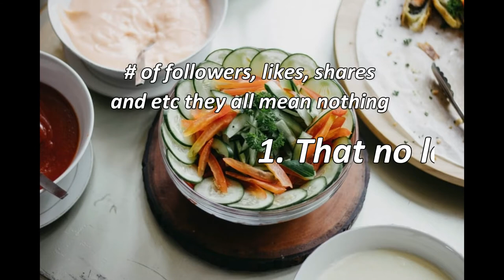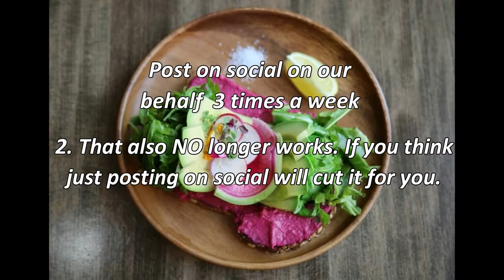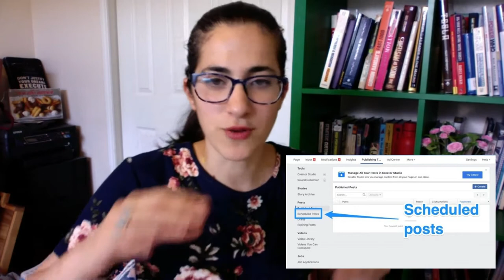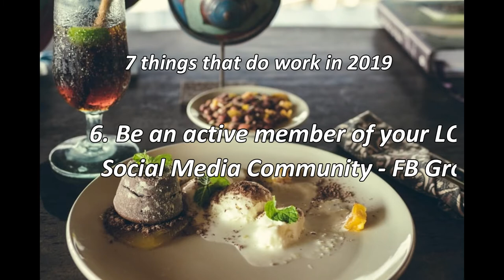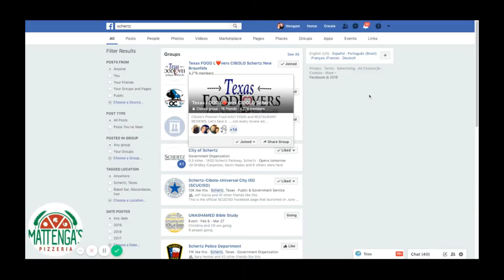RESTAURANT SOCIAL MEDIA MARKETING Tips | Restaurant Marketing Tip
Watch our FREE Training on: Respond to Reviews with ChatGPT in 15 Minutes a Week

00:00 - Intro
06:57 - 7 things that do work in 2019
07:06 - Tip#1. Do less, better
07:41 - Tip#2. Long captions and telling stories work in 2019
09:37 - Tip#3. Go Wide and Deep
12:19 - Tip#4. Stop the Scroll - Adding Text on your photos
15:12 - Tip#5. Batch Scheduling your Posts
17:44 - Tip#6. Be an active member of your LOCAL Social Media Community - FB Group
19:07 - Tip#7. Have a Facebook Ad budget and Effective Strategy

How can you leverage social media in 2019 to make sure every single soul in your town knows about your restaurant?

Our greatest enemy in the restaurant business is OBSCURITY and social media can be the cure.

But, if you are continuing to use social media in 2019 like it’s 2017 then you are not maximizing this powerful tool and most likely losing a lot of money and getting frustrated.

Today we are talking about
How social media has changed in the last few years.
I’ll share 3 things that used to work but no longer works in 2019 so you can see if you are using the platform not effectively.

We’ll talk about 7 things that WORKS like a charm in Restaurant social media marketing 2019.

Then we are talking about FACEBOOK ADS. What works and what doesn’t when it comes to FB ads and how to make the most of it.

// WHO:
Hengam Stanfield is the co-owner of two restaurants in San Antonio alongside his husband Matt. Their background is in engineering. They tripled their restaurant sales in less than 5 years with 0 prior restaurant experience. They believe every restaurateur deserves owning a restaurant that does not own them.